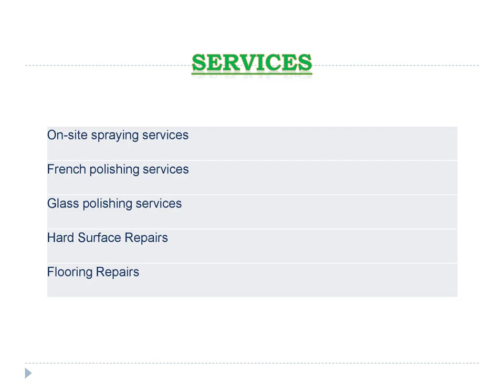Get the best Hard Surface Repairs in Kingsbury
If you need the best Hard Surface Repairs in Kingsbury. Then Magic Finish - Surface Repair & Restoration. They have a loyal and permanent workforce together with specialist contractors that have worked with them for many years. They can guarantee quality and continuity with all work carried out to exact specifications and deadlines. They strive to keep their standards high by always finishing each job to a professional standard and keeping their clients informed immediately of any problems that may arise during the course of building.